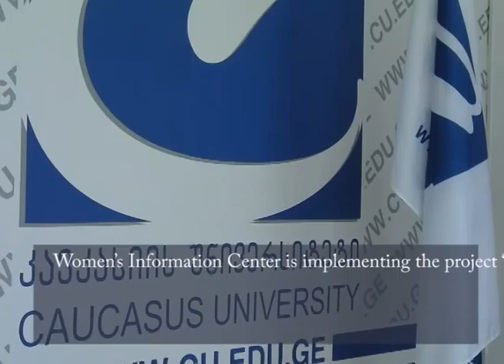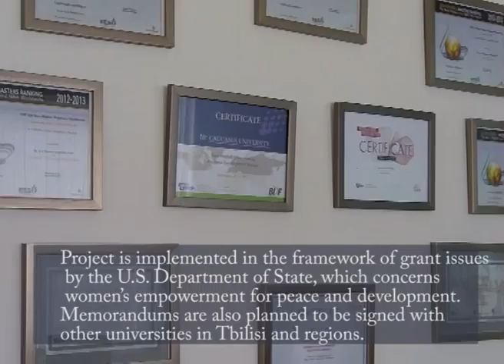Memorandum with Caucasus University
Women’s Information Center signed a memorandum with Caucasus University. In the scope of agreement, public lectures will be held on the burning issues in the field of gender equality.

Kakha Shengelia emphasizes importance of such memorandums. Rector of the university says that this is a unique opportunity of the students to improve professional skills and raise awareness in gender issues.

 Having the memorandum signed, the first lecture was held in Caucasus University. Director of WIC conducted a lecture: “Femicide or killing of women”.

Project is implemented in the framework of grant issues by the U.S. Department of State, which concerns women’s empowerment for peace and development. Memorandums are also planned to be signed with other universities in Tbilisi and regions.